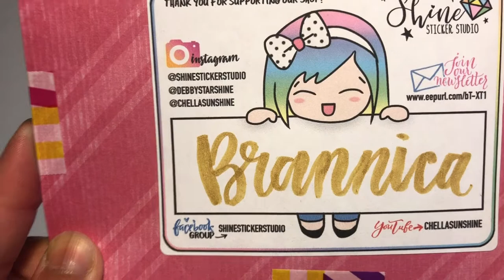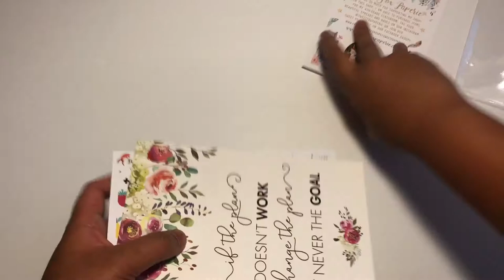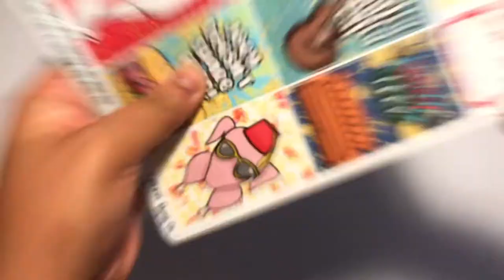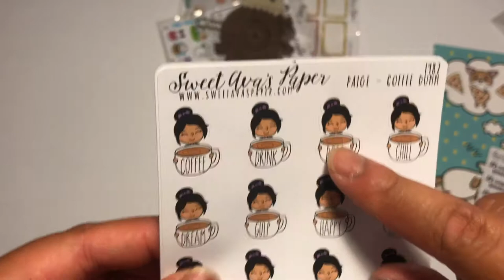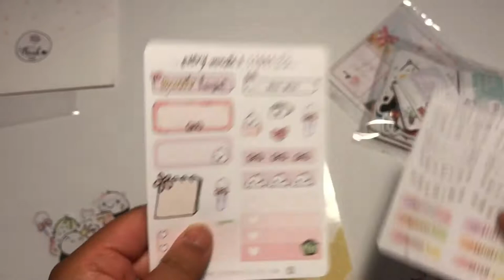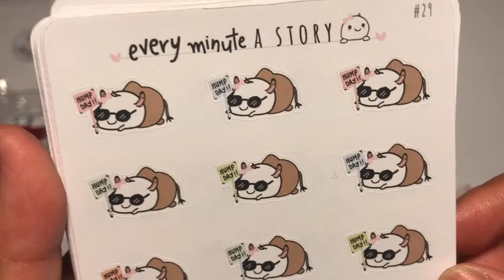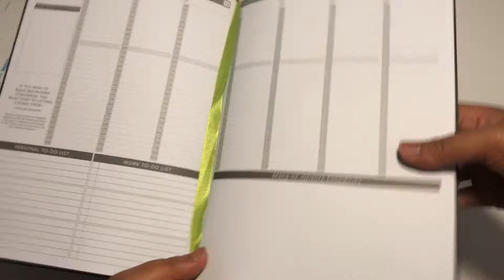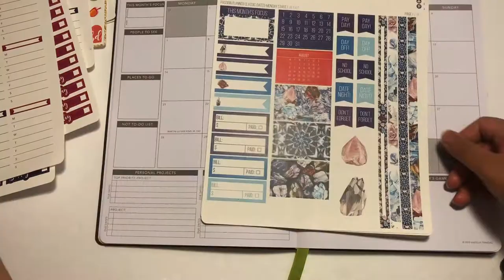PBC Sale Haul Pt.1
I hope you enjoy this massive haul from the Planner Boss Collective Sale! Grab a drink and snack and I hope you enjoy the video. Timestamps are available below :)
Shops Mentioned
1:05: Shine Sticker Studio

4:45: Sweet Fox Paperie

9:08: Stationery Heaven Co

15:07: Cricket Paper Co

18:50: Sweet Ava's Paper

28:43: Every Minute A Story

41:48: Chelsea Brown Designs